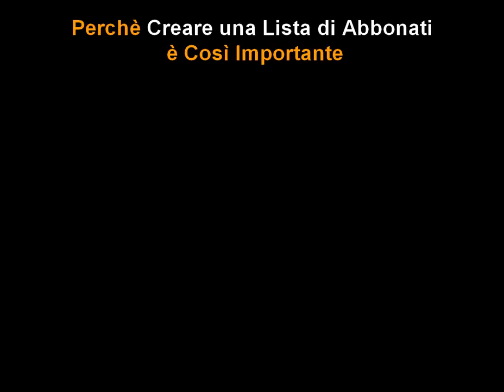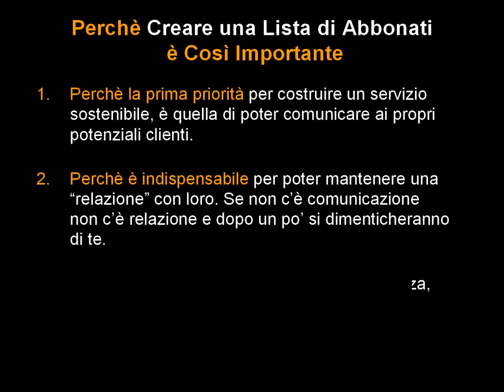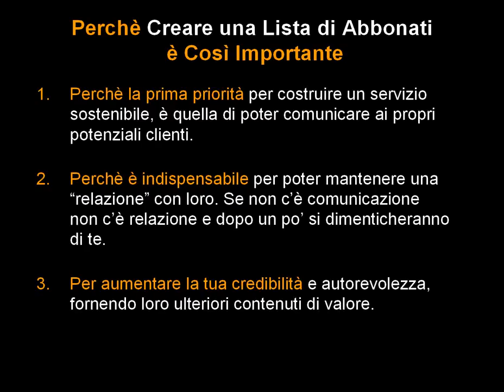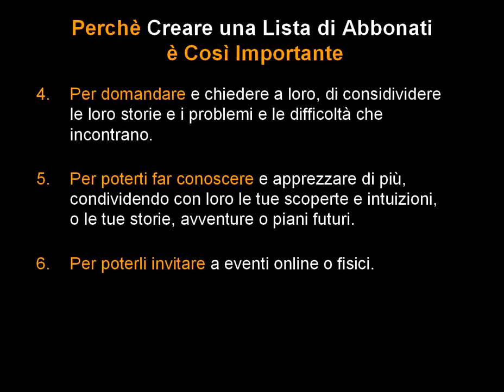Perche Creare una Lista di Abbonati è Così Importante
Perchè, per chi vuole costruire un business sostenibile sul web, è così importante creare una lista di abbonati? Questi i motivi principali. Leggi tutto l'articolo e vedi gli altri video qui